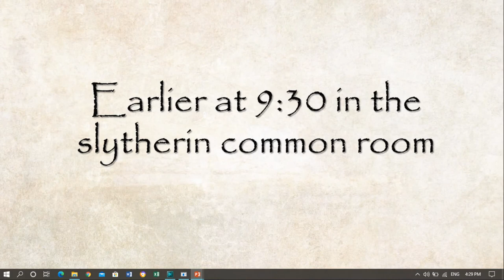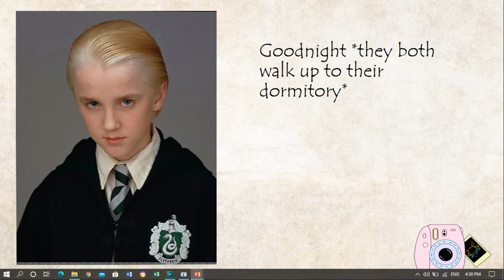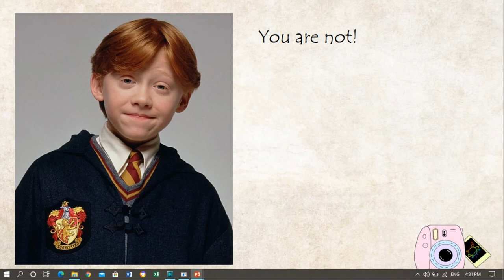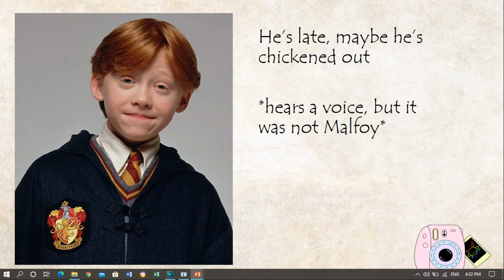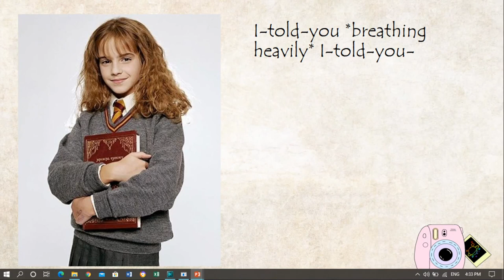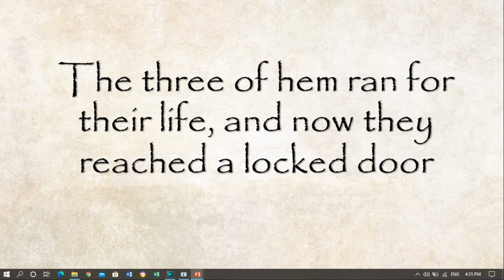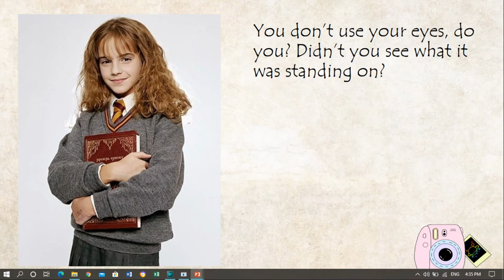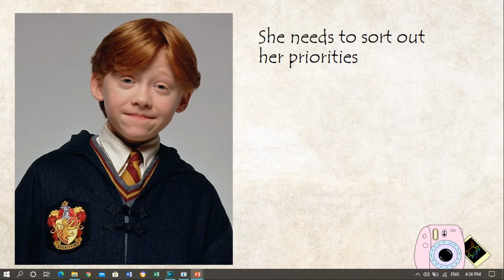The Potter Twins - Different Episode 8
Hey everyone, welcome back to The Potter Twins - Different series. I upload The Potter Twins - Different series every Saturday, and Harry Potter After The War every Monday and Thursday.